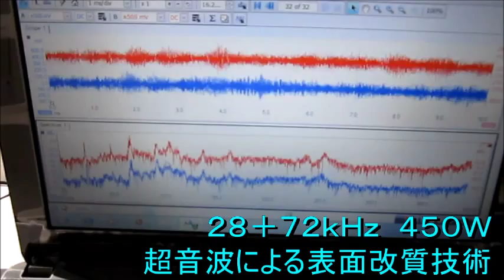超音波テスター（音圧測定解析） Sound pressure measurement analysis (ultrasonic tester)